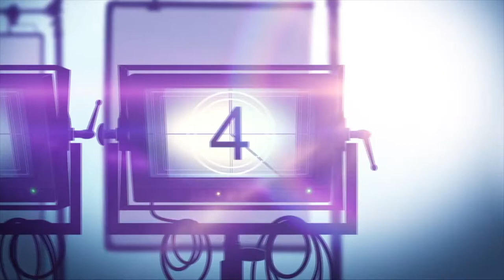MIDNIGHT MASS Netflix Limited Series Review (2021)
Midnight Mass is a mystery drama horror series. An isolated island community experiences miraculous events - and frightening omens - after the arrival of a charismatic, mysterious young priest.